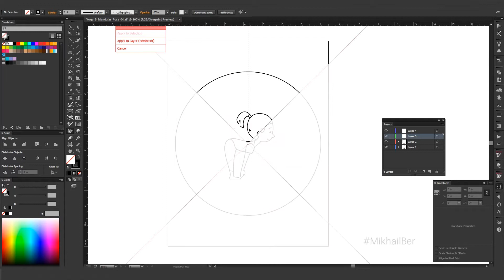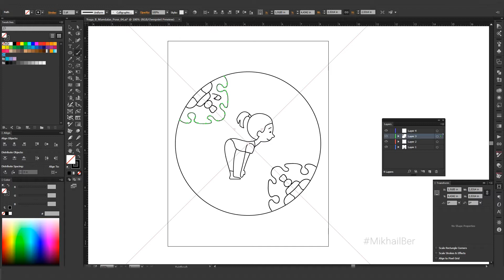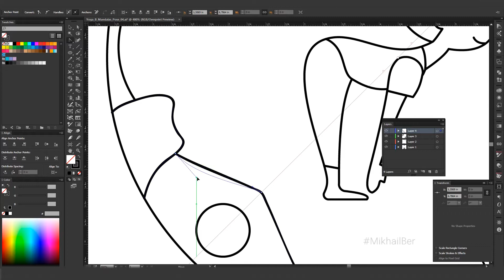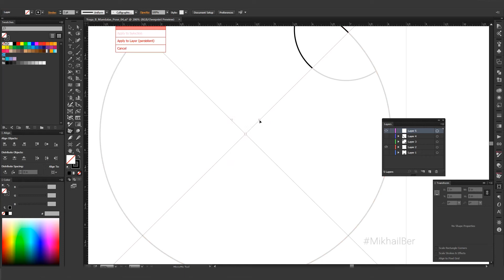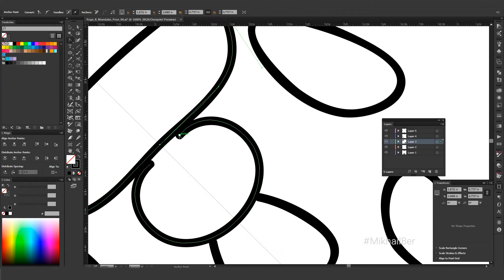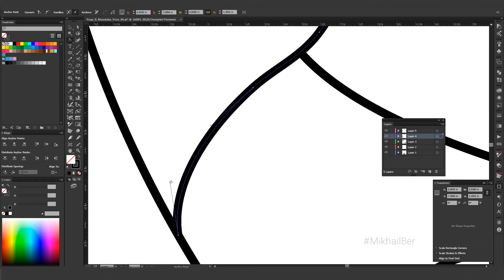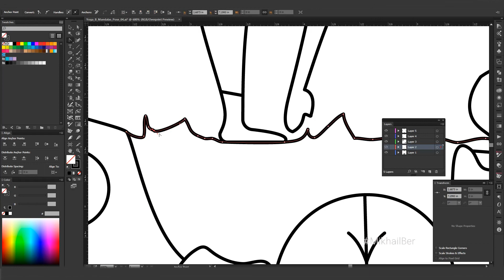Создание раскраски по теме йоги. Часть 1/Coloring Yoga Surya Namaskar Part 1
Создание Раскраски по комплексу асан "Приветствие Солнцу".

Coloring book on the theme of a set of exercises from yoga, "Sun Salutation". Cover presentation